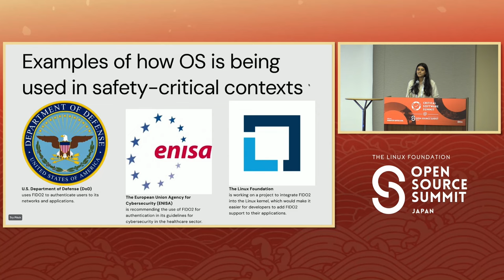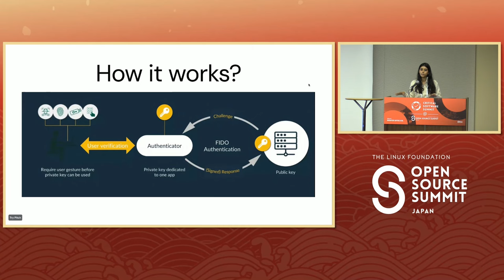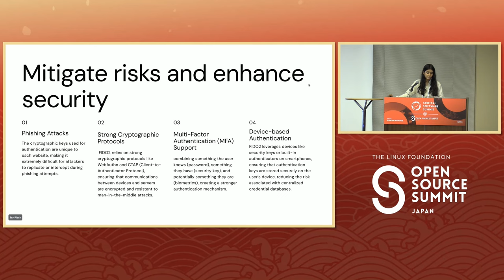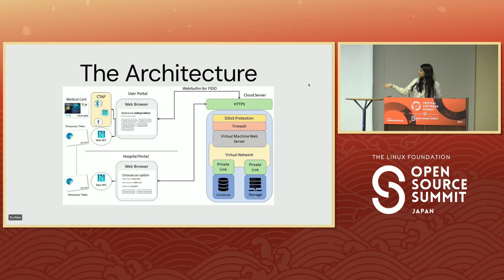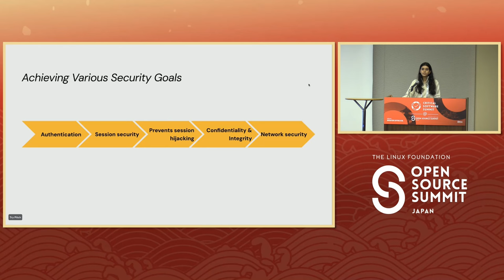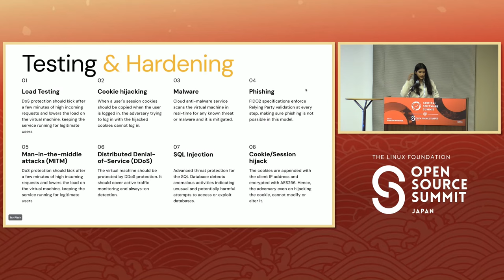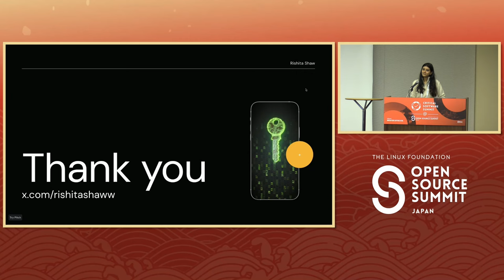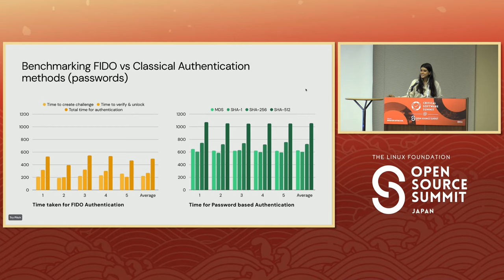Enhancing FIDO2 Security for Safety-Critical Applications: Best Practices and Consid... Rishita Shaw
Enhancing FIDO2 Security for Safety-Critical Applications: Best Practices and Considerations - Rishita Shaw, NIT Durgapur

As open source becomes increasingly prevalent in safety-critical products and infrastructure, ensuring the dependability and reliability of these systems becomes paramount. This talk focuses on the research experience of a student in the domain of FIDO2 (Fast Identity Online 2) authentication, exploring the application of FIDO2 in safety-critical contexts. The talk delves into testing and hardening techniques to enhance the testability, stability, and maintainability of FIDO2-based products. It also discusses best practices for verifying and ensuring dependability, along with considerations for cyber security, vulnerability management, and incident response. Moreover, the talk addresses safety-critical considerations and the integration of FIDO2 within products that require certification. By combining FIDO2 authentication with safety-critical best practices, this paper aims to increase confidence in using open-source projects, like FIDO2, in safety, mission, and business-critical applications.